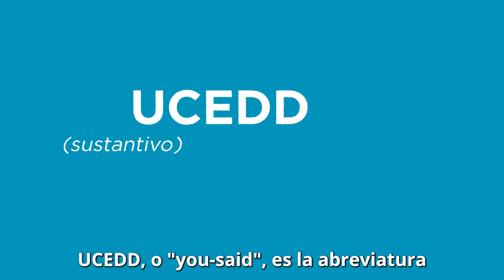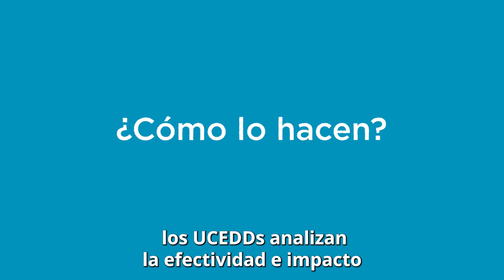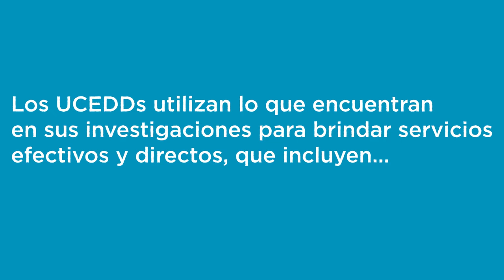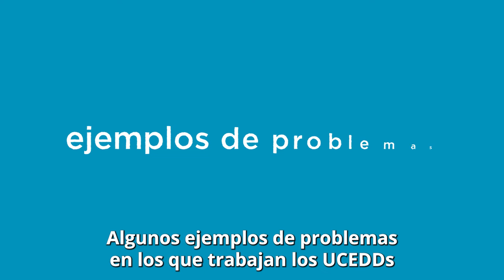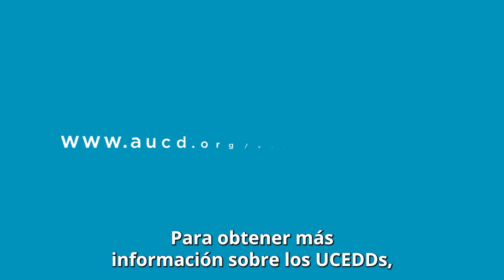¿Qué es un UCEDD?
Hay 67 Centros Universitarios para la Excelencia en la Educación, la Investigación y el Servicio de Discapacidades del Desarrollo (UCEDDs) que trabajan con la comunidad y el mundo académico de las discapacidades para abordar las necesidades de las personas con discapacidades y sus familias. En este video, aprendera qué es un UCEDD y las muchas formas en que funcionan para mejorar nuestras comunidades.